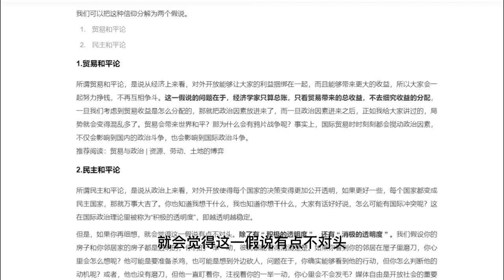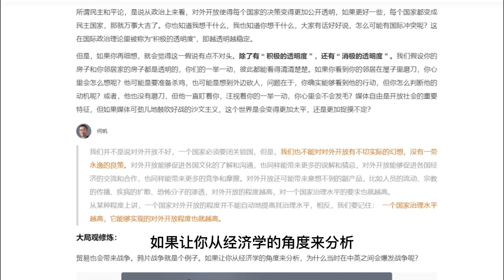对外开放能带来世界和平吗？经济学讲座